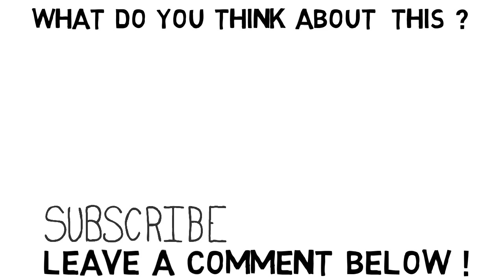RIBA Means Giving CHARITY to the Rich! - Sheikh Imran Hosein Animated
Perfect act of charity is something where you donate anything but in return you take nothing. Charity has been encouraged in Islam. On the other hand, riba has been banned in Islam by law. Riba means sucking resources from the poor by the the rich.

Whoever lends money on interest, borrows money on interest, records transaction of riba and witnesses the transaction of riba taking place is cursed by Prophet (pbuh).